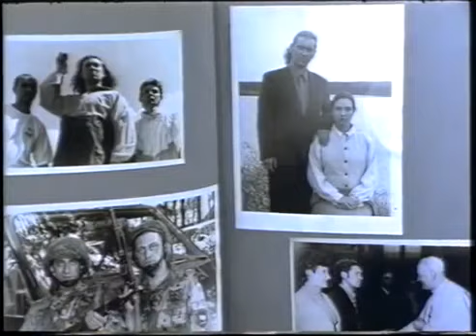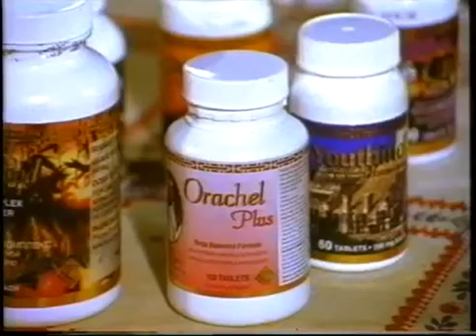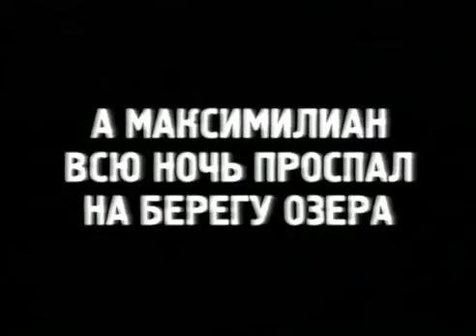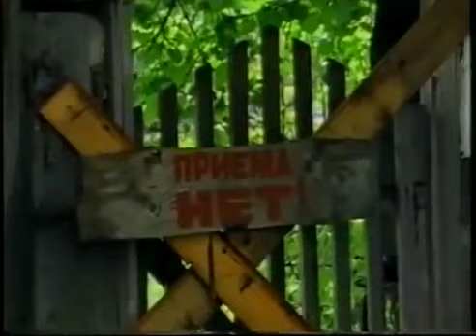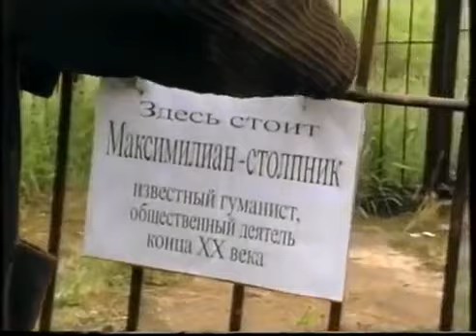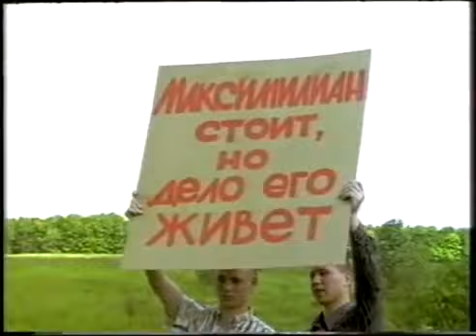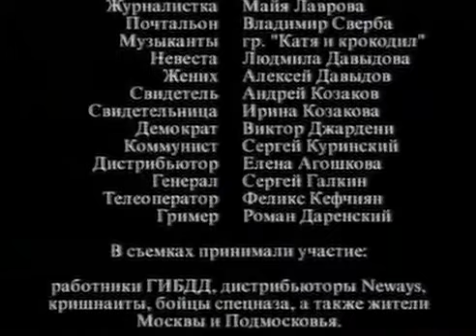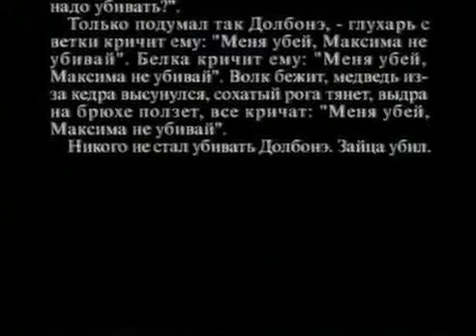Максимилиан (1999) комедия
К живущему в тихой сельской местности Максимилиану со всей округи и даже со всей страны идут за советом люди. Слывет Максимилиан пророком и чародеем. Например, он способен выдать методику предвыборной компании. За этим и приезжает к нему кандидат в депутаты по фамилии Кутергин. Здесь он налаживает правильную работу по приему населения.

Разочарованный такой жизнью Максимилиан залезает на железную клетку в поле и ждет откровения, разговора с Господом. Его объявляют столпником, со всех концов приезжают кришнаиты, коммунисты, демократы и прочие сумасшедшие. А Максимилиан вдруг понимает, что должен вернуться в город к жене, которой пять лет назад обещал, что бросит пить, и оставляет свой «столп». Максимилиан уехал (Народ уверен, что столпник вознесся.), а его место занял уверовавший в чудо Кутергин.